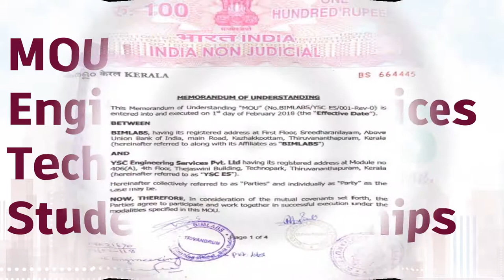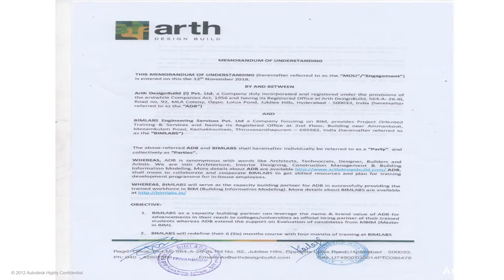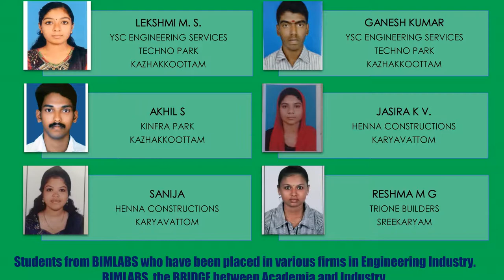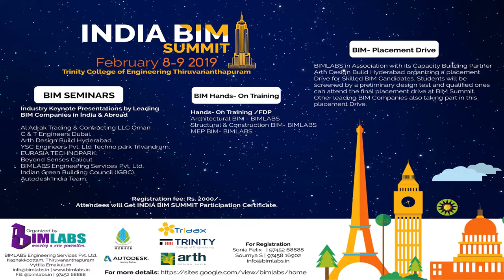BIMLABS ES Pvt. Ltd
Journey from Aug 2017- Feb 2019